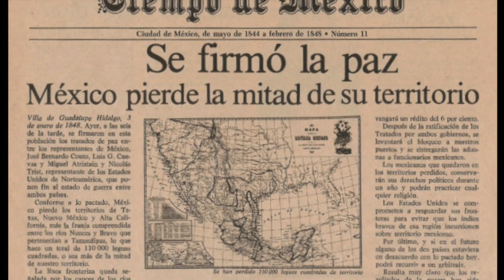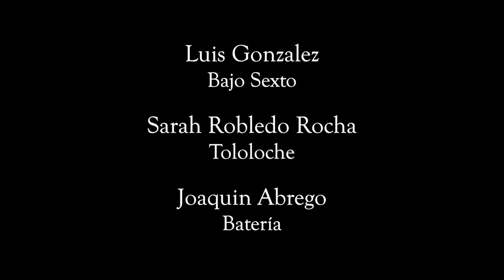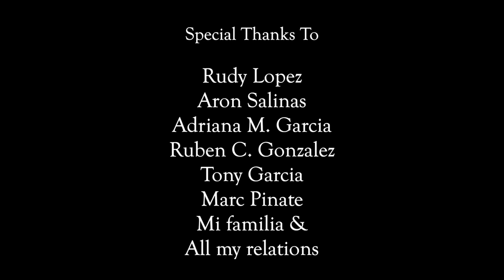Conjunto Blues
Conjunto Blues- Written and Performed by Nicolás R. Valdez.
Produced by Teatro Vivo in collaboration with The Guadalupe Cultural Arts Center in 2020.